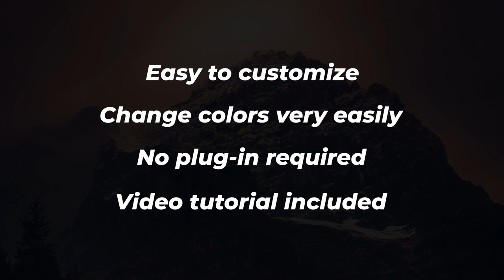15 Clean Lower Thirds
Total 15 Clean lower thirds
Universal Expressions
Separate Control Panels
Fast Render
FULL HD resolution (1920×1080)
Adobe After Effects CS5.5 or above
Video Tutorial